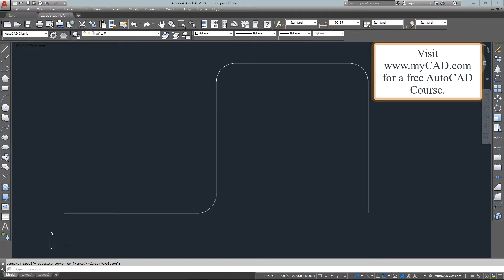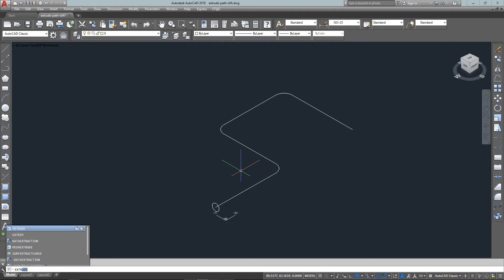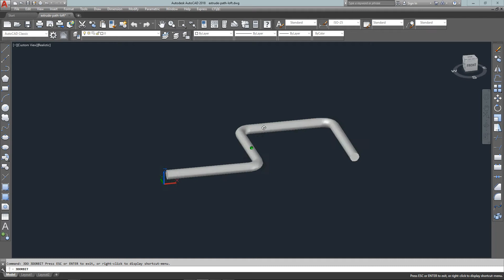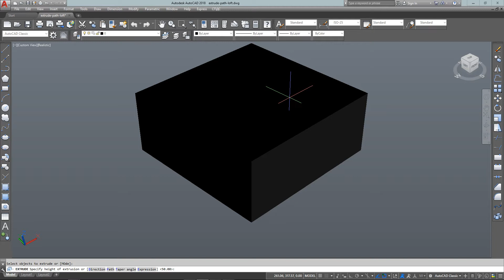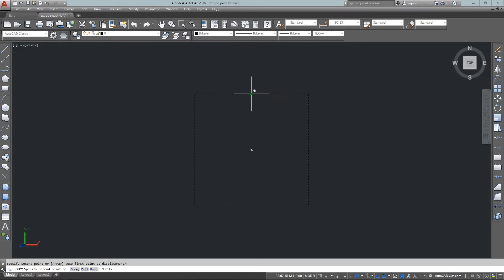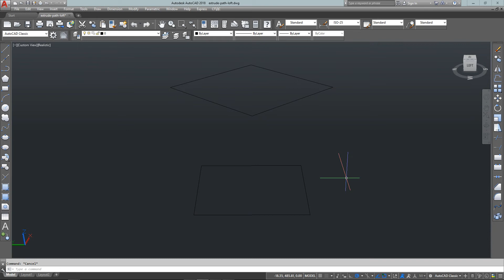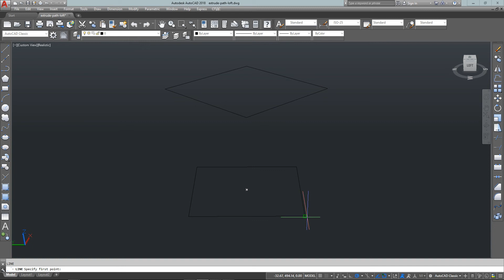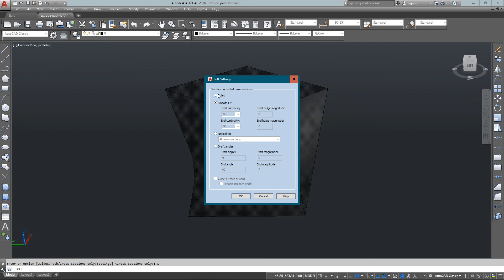AutoCAD Tutorial Lesson 3-7A Extrude P3 (Complete Beginners Course)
The purpose of this lesson is to look further at the EXTRUDE command. As you saw in Lesson 3-7, it can be used to create a 3D solid from a closed 2D shape.

Two other ways you can extrude (which you may have seen as options on the command line) are to taper the extrusion and the extrude a shape along a path. If you need to, you can also combine the two options and extrude along a path while tapering the shape (shown below).